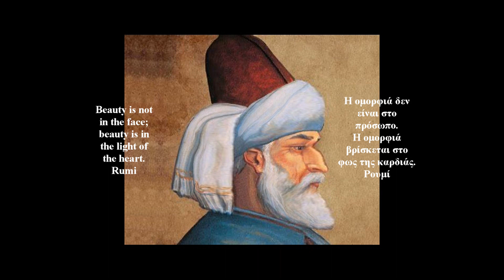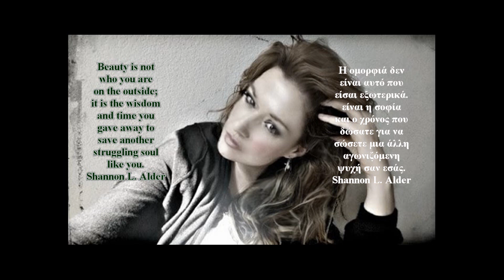ΣΟΦΑ ΛΟΓΙΑ-ΠΕΡΙ ΚΑΛΛΟΥΣ ΜΕΡΟΣ 10 (WISE WORDS ABOUT BEAUTY PART 10).. GR-ENG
ΦΙΛΟΙ ΜΟΥ, ΓΙΑ ΑΥΤΟΥΣ ΠΟΥ ΕΝΔΙΑΦΕΡΟΝΤΑΙ. ΑΝΑΡΤΗΣΑ ΣΤΟ ΚΑΝΑΛΙ ΜΟΥ ΝΕΟ ΒΙΝΤΕΟ ΜΕ ΤΙΤΛΟ «ΣΟΦΑ ΛΟΓΙΑ-ΠΕΡΙ ΚΑΛΛΟΥΣ ΜΕΡΟΣ 10 (WISE WORDS ABOUT BEAUTY PART 10).. GREEK-ENG. ΣΥΝΟΛΟ ΒΙΝΤΕΟ 15 (ΔΕΚΑΠΕΝΤΕ).  ΣΤΑΔΙΑΚΑ ΘΑ ΟΛΟΚΛΗΡΩΘΕΙ ΤΟ ΤΕΤΡΑΠΤΥΧΟ ΑΓΑΠΗ-ΣΟΦΙΑ-ΙΣΧΥΣ-ΚΑΛΛΟΣ. ΚΑΛΗ ΣΑΣ ΘΕΑΣΗ!